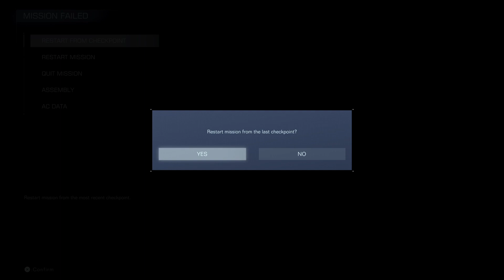ARMORED CORE VI FIRES OF RUBICON_20230905051019